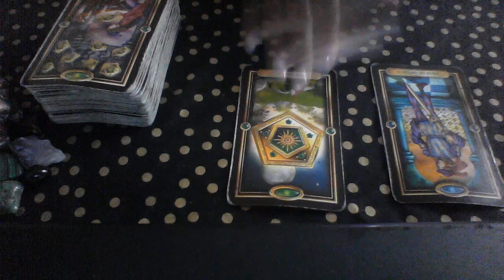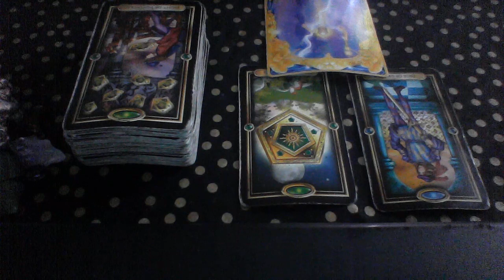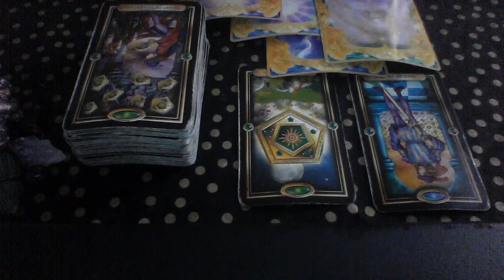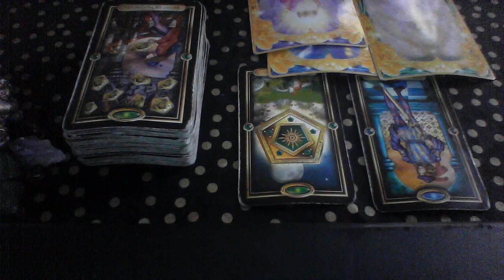SAGITTARIUS MAY 2019 SHOULD I REACH OUT YES, AND SEVER TIES MATURELY